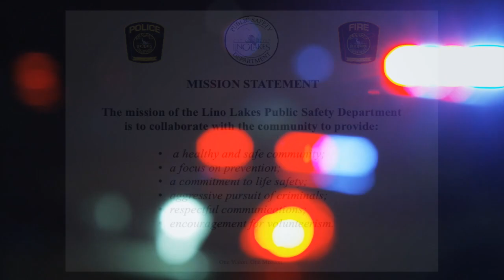Explorers Program in Lino Lakes Teaches Valuable Skills to Teens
The Lino Lakes Police Department is looking for more Explorer program recruits.